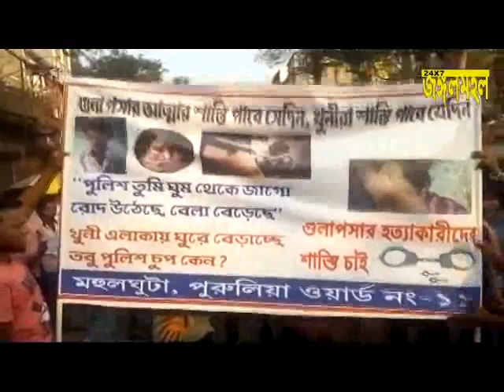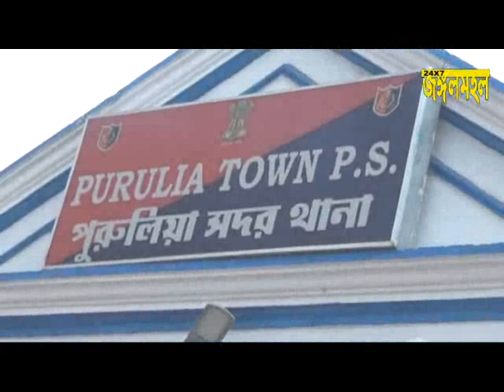PURULIA GULAPSA KHATOON MURDER CASE REALLY